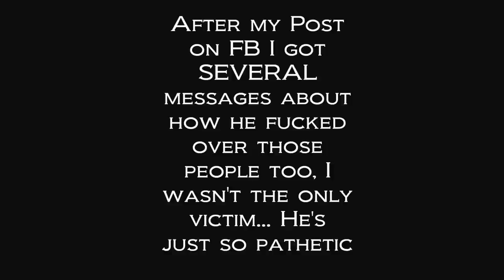Getting F#*cked Over By A Musician | STORYTIME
This is my first time doing a story time so I hope you enjoy my pain..yay lol  Also my first time filming on my GoPro! all fish eye goodness happening in this video..

*Welcome To Planet Murcury!*
                                                       ~I love you all, my sweet baby Foxes!
                                                                          (☽◕‿◕)☽ *Kirby Hugs*